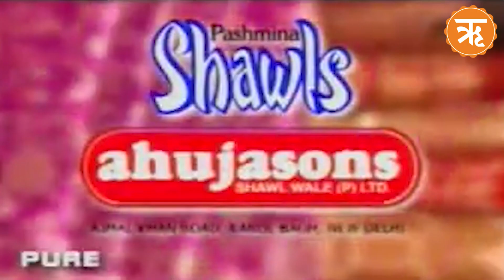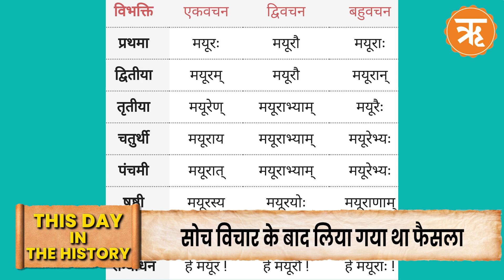On this Day : देश मना रहा आज अपना 75वां गणतंत्र दिवस | National emblem of Bharat | Ritam Hindi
description :
Explore the past with our daily history program! Uncover fascinating events, influential figures, and forgotten stories.